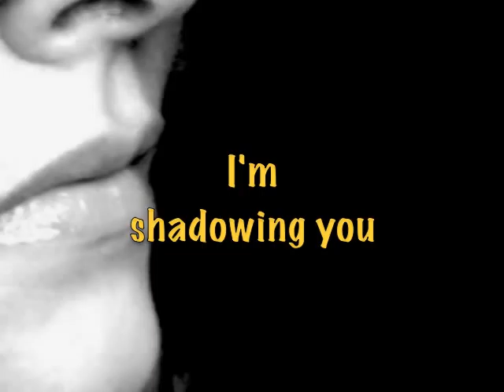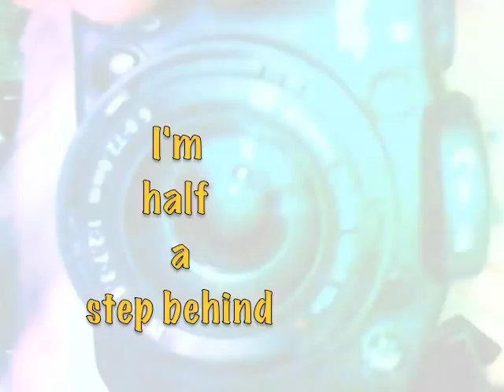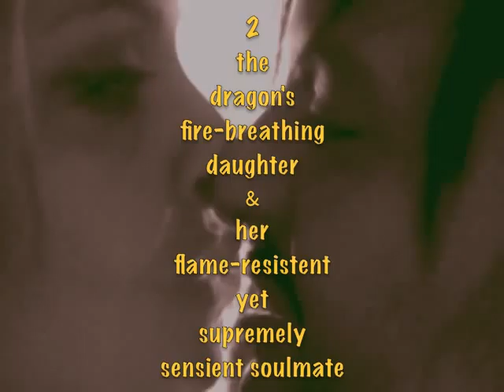A Wedding Gift 4 the Dragon's Redoubtable Daughter & Her Beautiful, Brilliant Beau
Music by Blossom Dearie (arr. Roger Kellaway), Tobias Picker & Stevie Wonder (arr. Clare Fischer) underscores this video, composed primarily of images by Elizabeth Fielding Oropeza & Carlos Oropeza, the main exceptions being ALL images of musicians, Venice & Paris. (Speaking of which, the four particularly vivid Venice & Paris pics r the handiwork of Andrew Smith

BTW, the high degree of embarrassment naturally accruing from this gift's greater-than-2½-year tardiness is at least somewhat diminished by the fact that it wasn't until almost ONE & a half years after her wedding that E & I even met (i.e., via Facebook).

Musically, the main feature here is Roger Kellaway's arrangement of the Blossom Dearie/Johnny Mercer-penned standard, "I'm Shadowing You," sung here by the late Trudy Desmond & featuring trombonist Jim Pugh.

The second section is a lyric-free montage of the 'newlyweds' underscored by the last minute and a half of Tobias Picker's "Old and Lost Rivers."

Last but not necessarily least, the closing credits are underscored by the final 42 seconds of Najée's cover of Stevie Wonder's "Ghetto Village Land," accompanied only by Clare Fischer's exquisite strings.

BTW, the video's title is a reference to 'The Dragon of Hollywood Mountain," the name bestowed (affectionately, one hopes) upon the bride's late father, the brilliant & fiercely independent film composer, Jerry Fielding.

One last proviso: both an apology 2 C & E & a caution 2 all the rest.  While I certainly hope my montage communicates at least some portion of the pleasure I got from these images in the first place, I'm not presenting a slide show here; i.e. I'm almost always moving through images cinematically, hardly ever presenting images in their entirety. (Moreover, I must confess I tinted most of the B&W images used - & even a few of the color ones - 4 continuity).  In other words, this is in NO WAY a substitute 4 visiting the respective Facebook pages & checking out the work yourself.